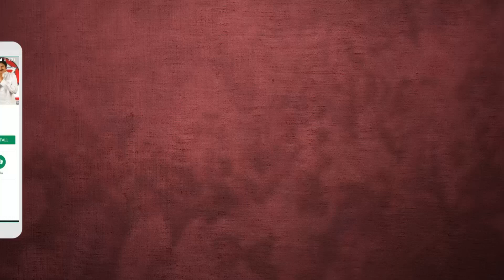One Man's Courage Makes a Majority | Pawan Kalyan | JanaSena Porata Yatra